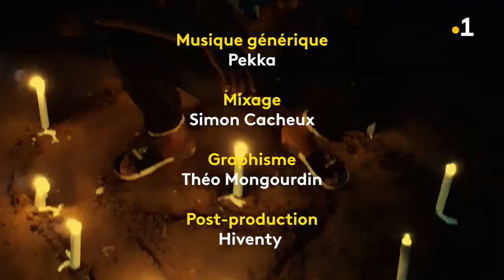Cher Futur Moi - Chamsia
👤 Chamsia, 18 ans, s'enregistre depuis son foyer à Passamainty. Dans 10 ans, elle souhaite réaliser son rêve de devenir assistante sociale et aider ceux qui lui ont fais du mal.